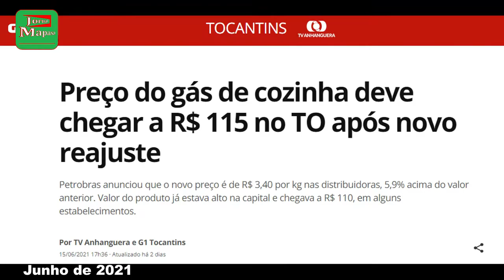Gás - Alta no preço do gás alcança $20, 4 vezes o preço prometido!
No início do Governo Bolsonaro, o ministro da economia, Paulo Guedes prometia que o preço do gás custaria $6 agora em 2021, porém a realidade é outra!